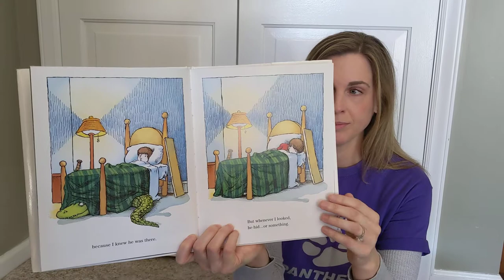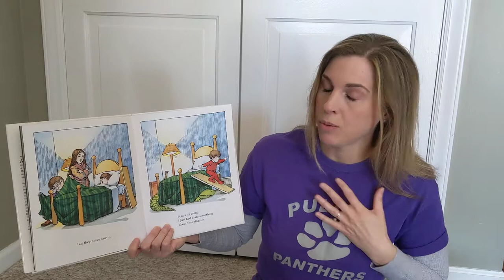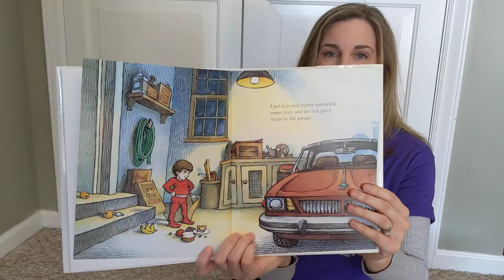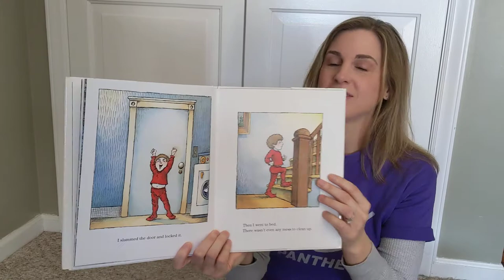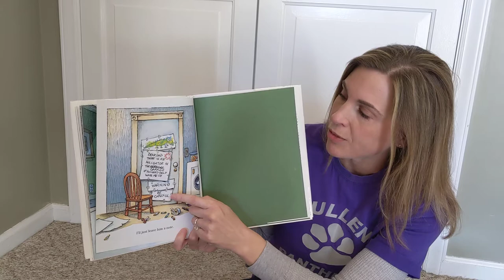Mrs. Nieporte reads "There's An Alligator Under My Bed" by Mercer Mayer